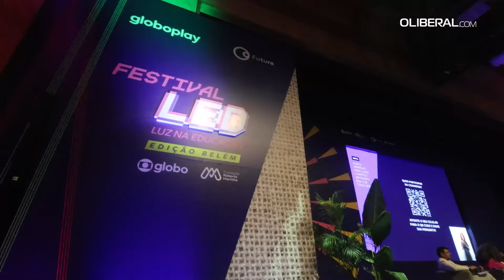Veja um resumo de como foi o Festival LED em Belém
Mudanças climáticas, educação empreendedora e cultura paraense foram os destaques temáticos do Festival LED (Luz na Educação), realizado nesta quarta-feira, 27, na Estação das Docas, em Belém. O evento, realizado pela Globo e Fundação Roberto Marinho e com apoio da TV Liberal e do Futura, reuniu especialistas, jornalistas, artistas e diversos outros profissionais para debater formas de democratizar e enriquecer a educação no Brasil. Aberto ao público, contou com centenas de participantes ao longo de 10 horas consecutivas de programação, das 10h às 20h.

REPORTAGEM: BRUNA LIMA, CAMILA GUIMARÃES
IMAGENS: THIAGO GOMES, IGOR MOTA